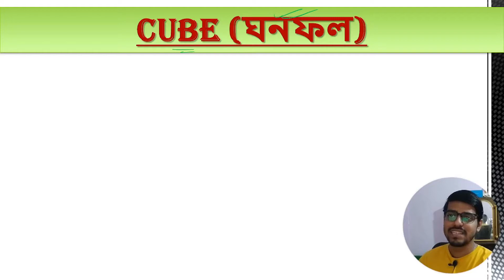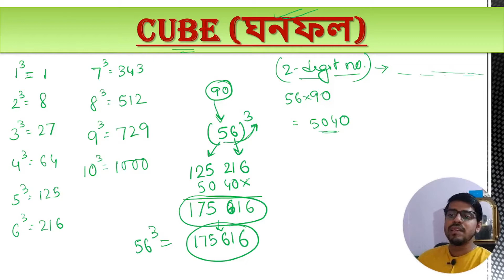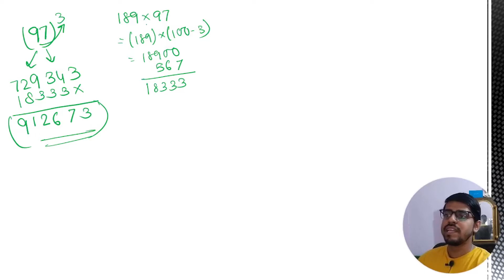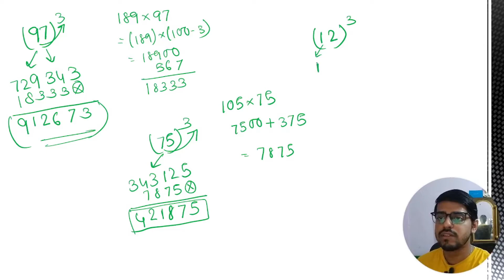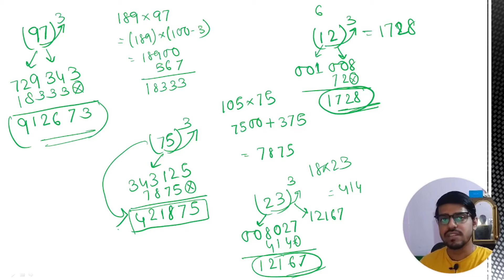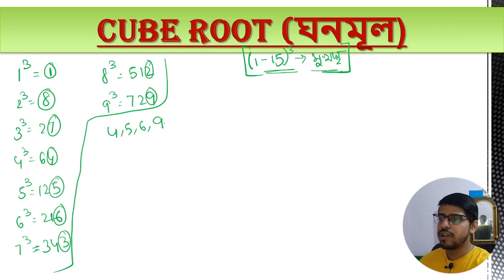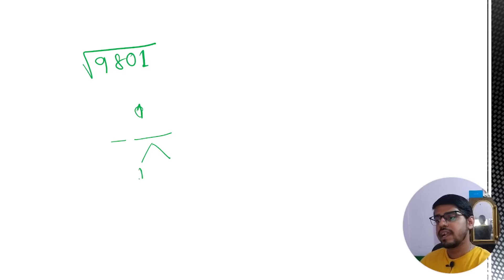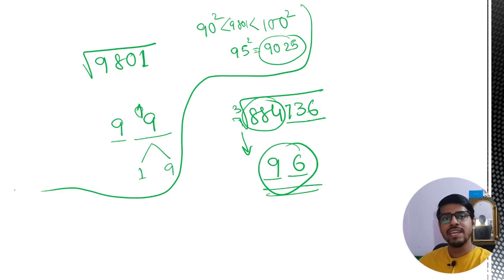Cube & Cube Root Calculation(ঘন এবং ঘনমূল নির্ণয়): Basic Rules for WB Primary TET 2022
আজকের ক্লাস - Cube & Cube Root(ঘন এবং ঘনমূল) Calculation For Primary TET
ক্লাস ভালোলাগলে ভিডিও টি like কোরো এবং বন্ধুদের সাথে share কোরো।